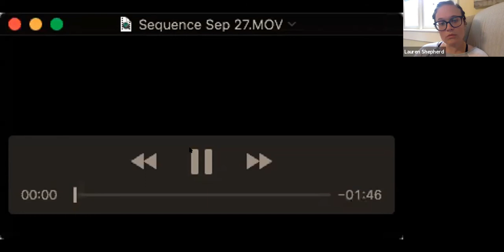Seventeenth Sunday after Pentecost - September 27th, 2020